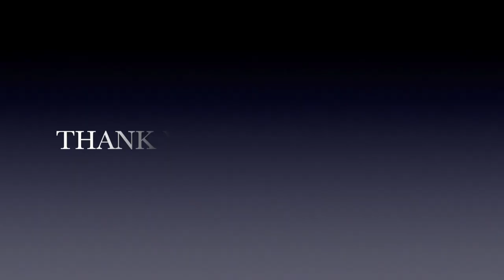FOREIGNER EATING ON A BANANA PLATE | FILIPINA AUSTRALIAN COUPLE LIFE IN THE PHILIPPINES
This video is all about foreigner eating on a banana plate. It is not very often you can see foreigners eating on a banana plate. We also decided to use banana plates to save water from washing more dishes as the water supply on our farm is so minimal.